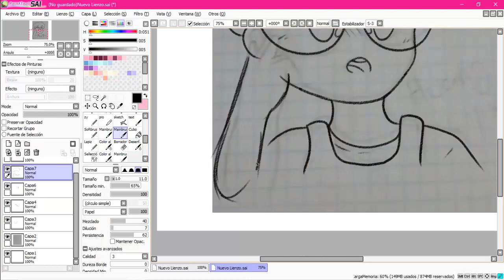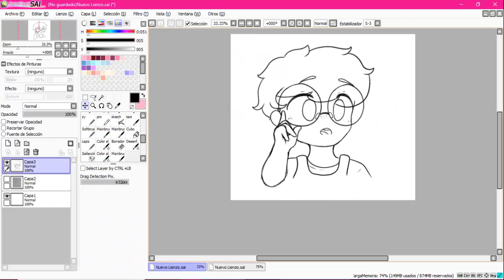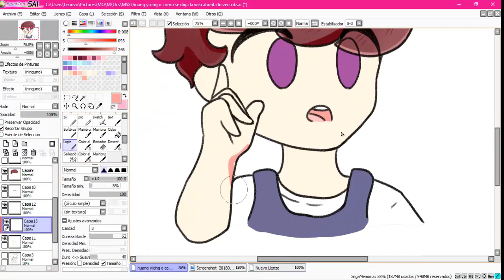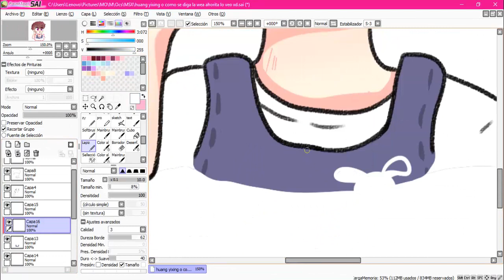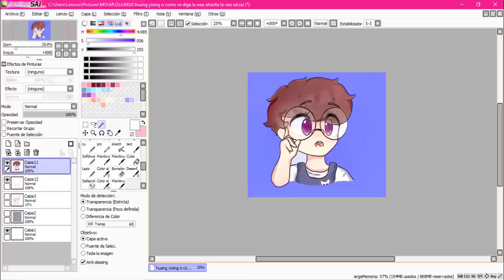speedpaint -huang yixin- MSX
Reead me

boi

Well, it's my bb: huang y quise probar un nuevo estilo de pintado, espero que les guste

Song 1:  Joji - medicine

Song 2:  Red Velvet 레드벨벳 'Rookie'